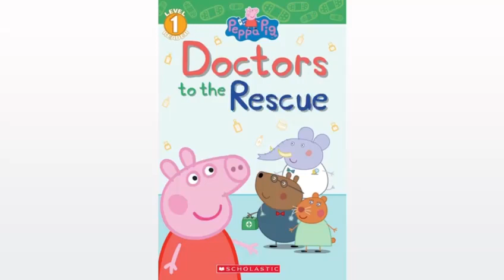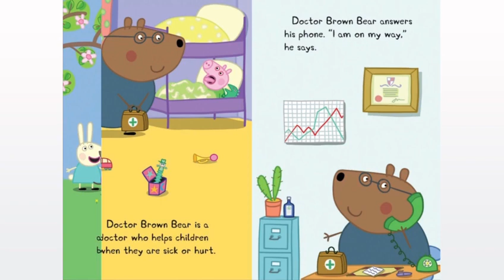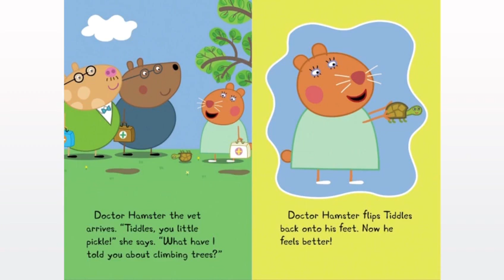Peppa Pig Doctors to the Rescue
Peppa Pig learns all about the different types of doctors in this Level 1 reader.One day when Peppa is playing with her friends, Pedro Pony gets hurt. They must call a doctor! Doctor Brown Bear, Doctor Pony, and Doctor Hamster all show up to save the day